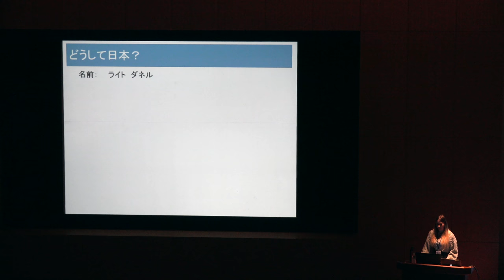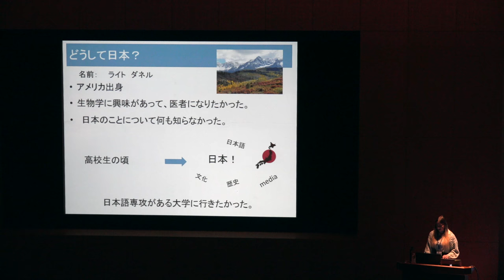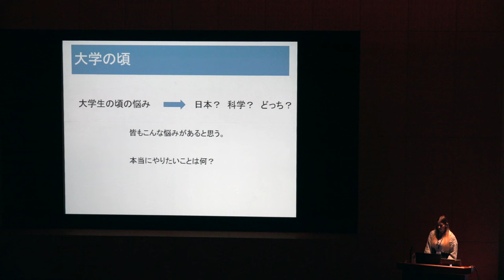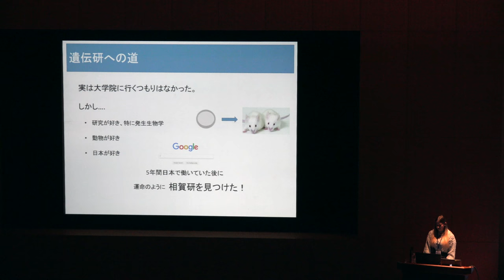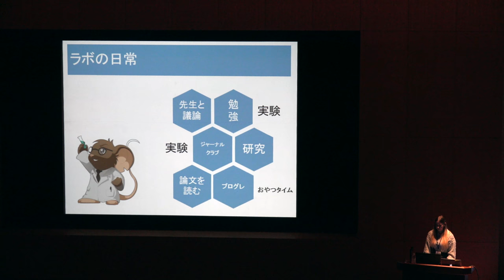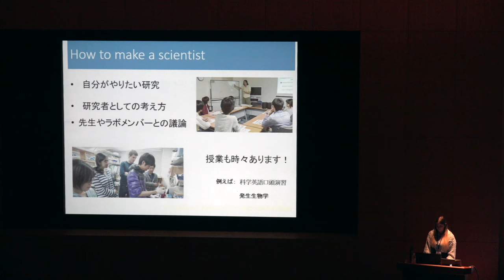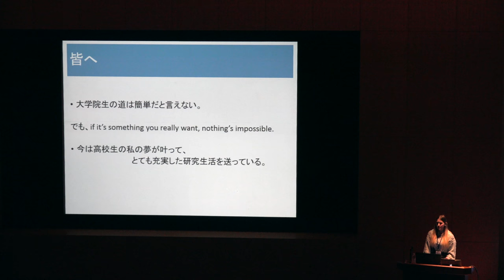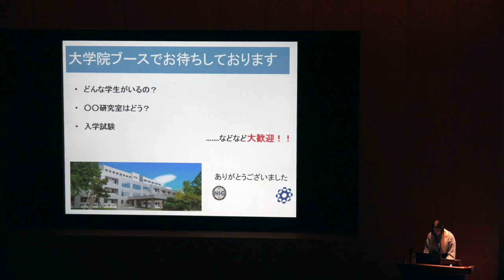【遺伝研公開講演会2017】日本の大学院生になった理由